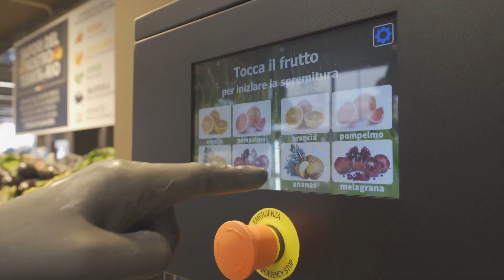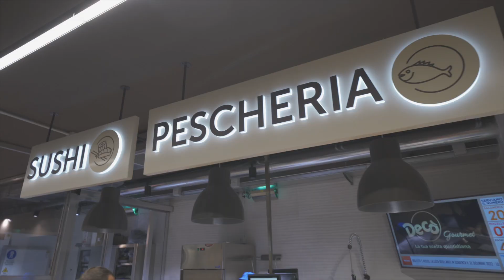Decò Gourmet Roma Balduina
🎉 Decò mette l'accento sulla qualità: a Roma apre il nuovo Decò Gourmet!

📌 È arrivato un nuovo Supermercato a Roma dove poter fare una nuova esperienza di spesa, alla scoperta di sapori ricercati, specialità territoriali, eccellenze Italiane ed estere: in via Lattanzio, 33, nel quartiere Balduina.

⌚️ Ti aspettiamo tutti i giorni dalle 8:00 alle 21:00.